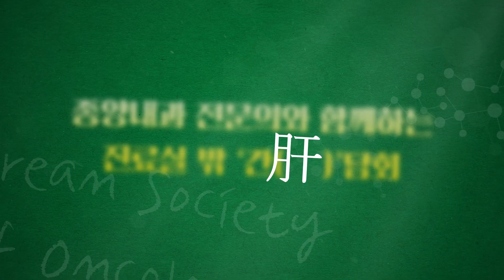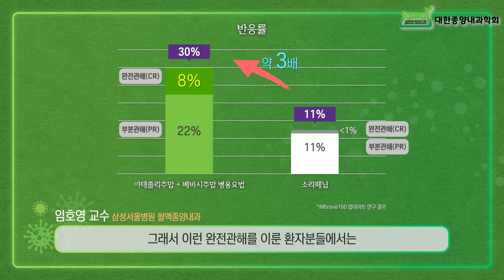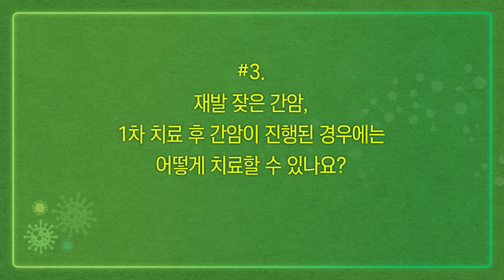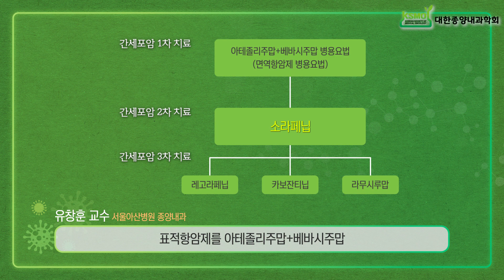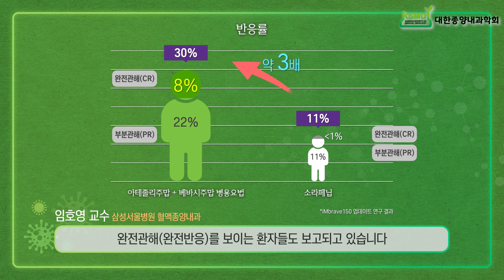[종양내과 전문의와 함께하는 진료실 밖 ‘간’담회] EP2. 간암의 항암치료는 어떻게 진행되나요?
2월 2일은 ‘간암의 날!’
간암의 날을 맞아 대한종양내과학회에서는 [종양내과 전문의와 함께하는 진료실 밖 ‘간’담회]를 준비했습니다.

간암의 특징과 최신 항암치료, 더 나아가 항암치료 시 발생할 수 있는 부작용과 관리법까지!
종양내과 전문의들과 함께 진료실에서는 묻기 어려웠던 상세한 이야기를 나누는 시간을 가져 보겠습니다.

00:00 인트로
01:06 간세포암 기존 표준요법 표적항암제가 궁금합니다
03:16 간세포암의 새로운 표준치료, 면역항암제 병용요법은 무엇인가요?
08:46 재발이 잦은 간암, 1차 치료 후 간암이 진행된 경우에는 어떻게 치료할 수 있나요?
14:00 환자분들이 자주 묻는 Q&A
14:24 첫번째 질문. 면역항암제 병용요법 치료 대상에 해당하는지 어떻게 알 수 있을까요?
15:57 두번째 질문. 전이성 간암에서도 암세포가 완전히 없어질 수 있나요?

★ 질문 및 의견 보내주실 곳
- 카카오톡 플러스친구 : 그암_that_cancer

▶ 대한종양내과학회는 종양내과학을 대표하는 학회로, 암 치료 및 관련된 다양한 지식을 증진하고 발전시키며 종양학 및 관련분야 전문가들의 교류와 협력을 지원하는 것을 목적으로 2005년 11월 26일 창립되었습니다. ◀